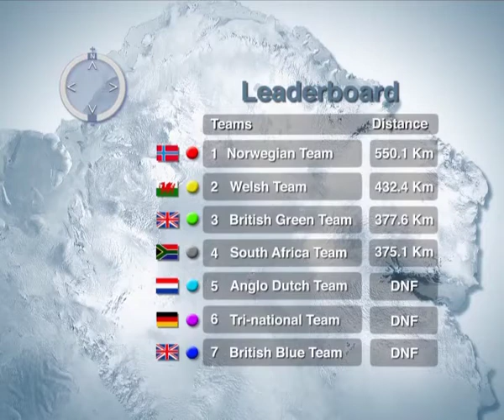Cold Sweat ML 18